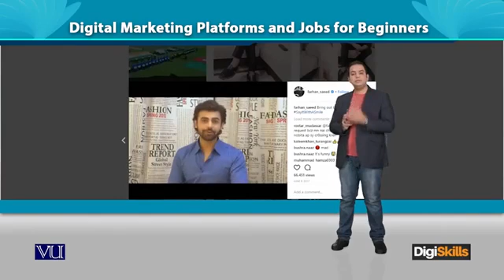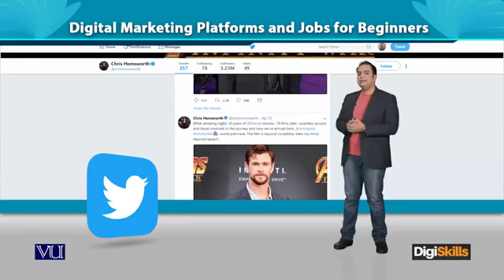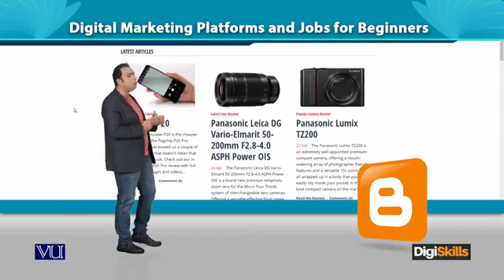DGM101 Lecture17 Digtal markerting 360 X 640